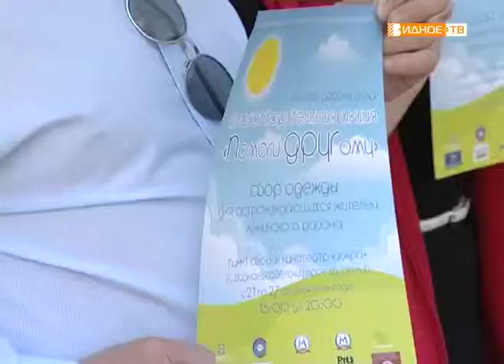"Помоги другому" - в Ленинском районе стартовала благотворительная акция